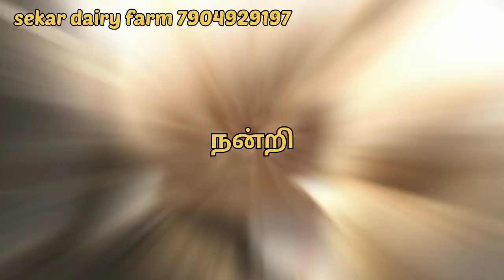Kerala or Tamil Nadu cow for sale17to27lit 12பசு ஒரே இடத்தில் விற்பனைக்கு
அனைத்து  வகையான பசுக்களும் விற்பனைக்கு உள்ளது
நேரில் வந்து பார்த்து நல்ல பசுங்களை தேர்ந்தெடுத்து எடுத்துக் கொள்ளலாம்
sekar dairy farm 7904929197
தினமும் வேறு வேறு பசுக்கள்
விற்பனைக்கு வரும்
அப்பொழுதுதான் நாங்கள் போடும் அனைத்து பசு வீடியோக்களும்
உங்களுக்கு உடனுக்குடன் வரும்
மற்றவர்களுக்கும் ஷேர் பண்ணுங்க 🙏🙏